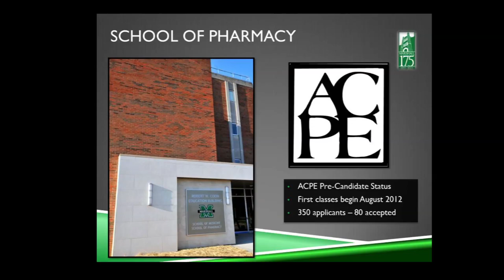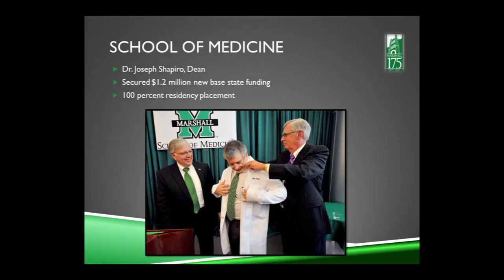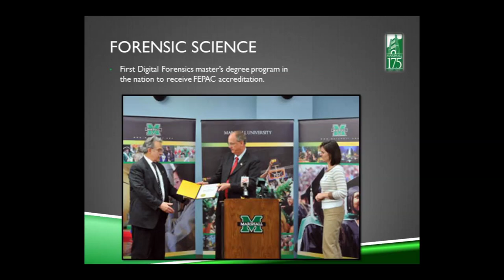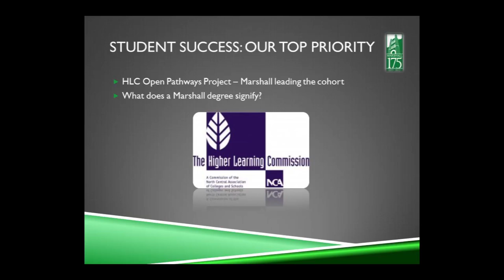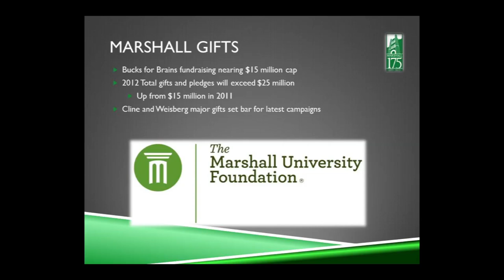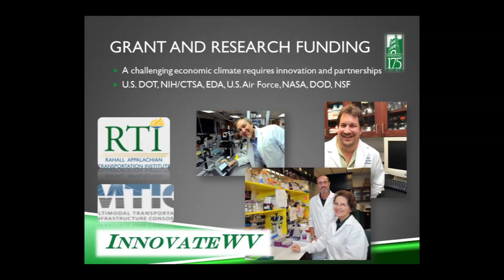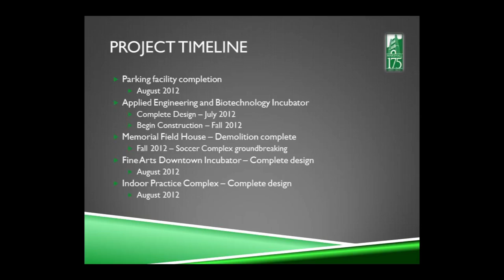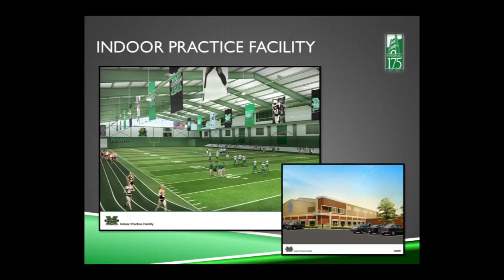Marshall University: '2012 State of the School Address'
HUNTINGTON, W.Va.—Marshall University President Stephen J. Kopp gave an update on the state of the university in Washington, D.C.

Approximately 200 persons attended what has become an annual event, including the West Virginia congressional delegation and staff as well as Washington-area alumni and other supporters. The program is designed to highlight the university's progress and to showcase the impact federally funded research projects have in West Virginia.

Kopp discussed the new construction that is under way in Huntington, including the parking facility on 5th Avenue, the soccer facility on the site of the Veterans Memorial Field House, the new Arthur Weisberg Family Engineering Complex, and the visual arts center on the Stone and Thomas site. He also addressed Marshall's record enrollment over the past two years, the financial condition of the university and private fundraising efforts.